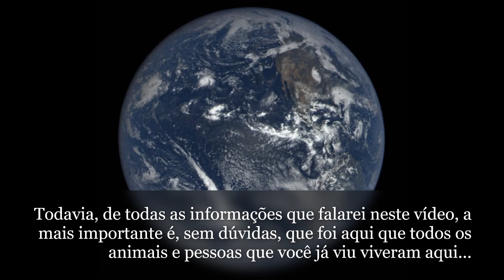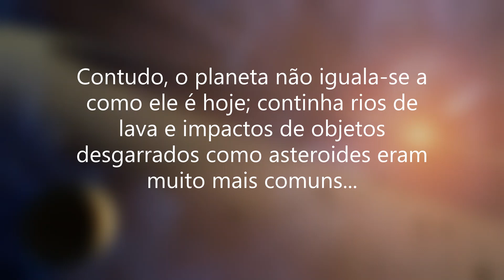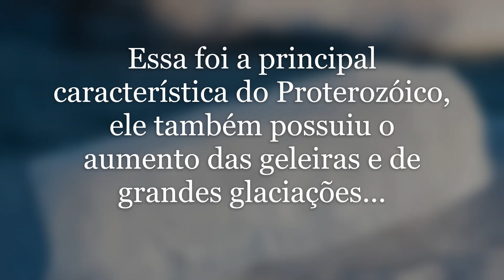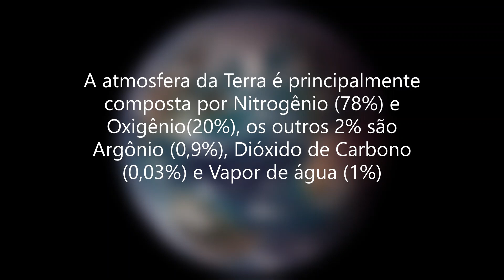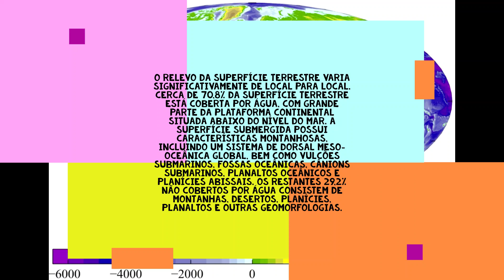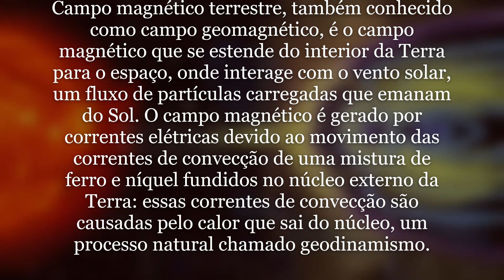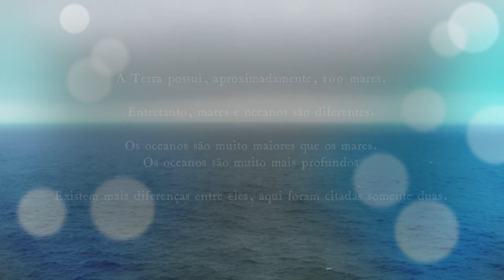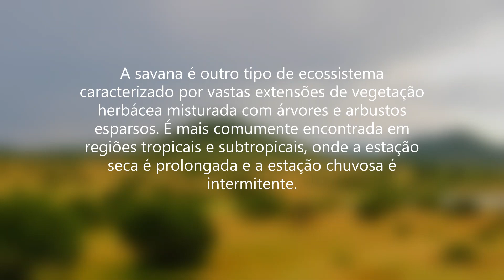Terra, um mundo azul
Um mundo azul🟦🛰️🛸🪐